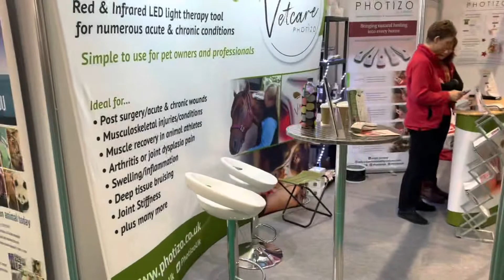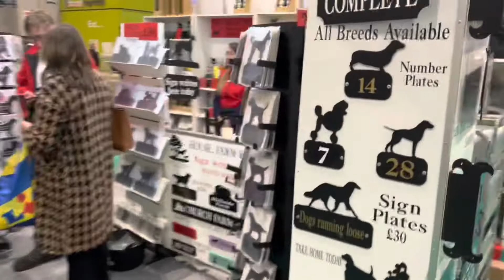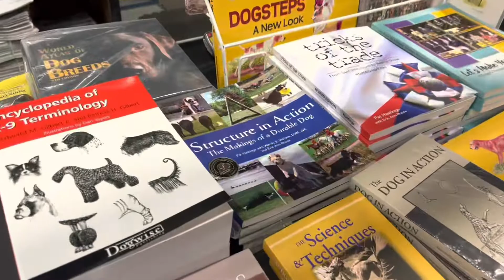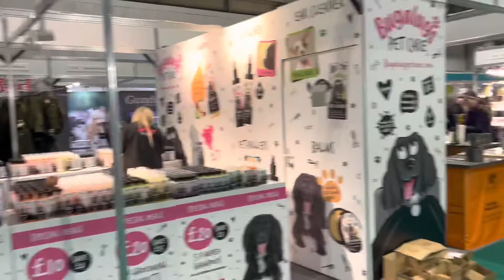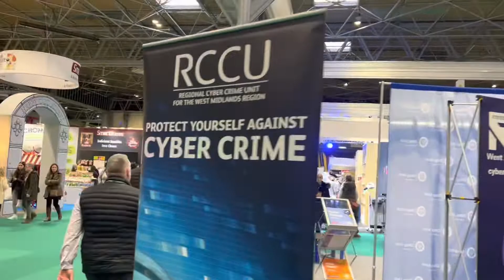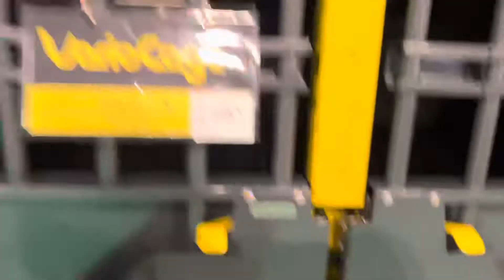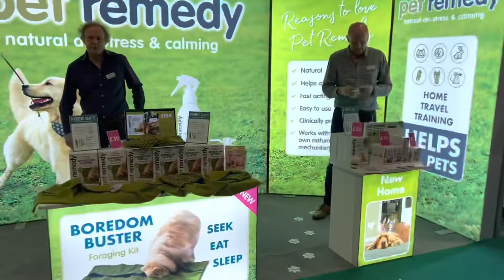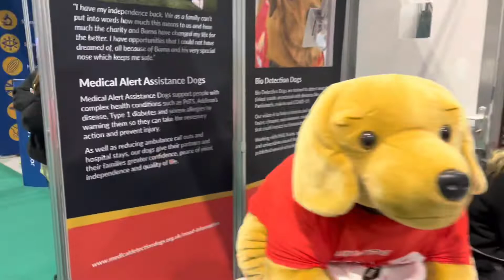Shoping en Crufts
El area comercial en Crufts es uno de sus principales atractivos, Abaraca un edificio completo asi com la mitad practicamemte de las otras cuatro salas. Este video te va a hacer alucinar